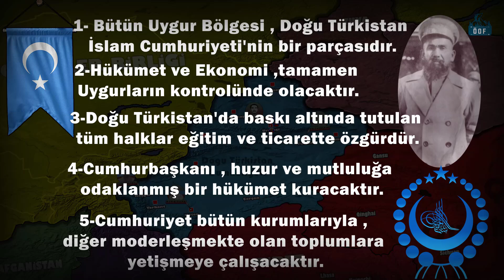Doğu Türkistan Tarihi (TEK PARÇA) : Çin ile Mücadele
Kaynaklar ;
Doğu Türkistan Yönetiminde Çin-Sovyet Çekişmesi Yrd.DoçDr.Tekin Tuncer
Çin-Sovyet İttifakı Döneminde (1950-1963) Orta Asya Selçuk Çolakoğlu
Bir Halk Kahramanı Osman Batur : Hacı Bektaş Veli Üni. Yrd. Doç.Dr. Tekin Tuncer
Osman Batur 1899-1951 Müellif:Ömer Kul TDV İslam Ansiklopedisi
Mepa News Akadeni : Geçmişten Bugüne Doğu Türkistan Tarihi(1,2,3,4,5,6)
Doğu Türkistan ve Türklük : Turan Can (Tika)
Türk Dünyası incelemeleri Dergisi / Journal of Turkish World Studies, XII/1 (Yaz 2012), s.419-440
Osman Batur ve Doğu Türkistan Milli Mücadelesi 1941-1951 Ömer Kul
1933-44 Yıllarında Kurulan Doğu Türkistan Cumhuriyetleri Hakkındaki Kaynaklar ve Bu Kaynakların Değeri Nabijan Tursun
Doğu Türkistan'ın Dünü Bugünü ve Yarını üzerine Nuri Güngör